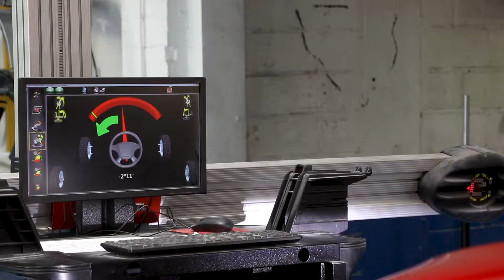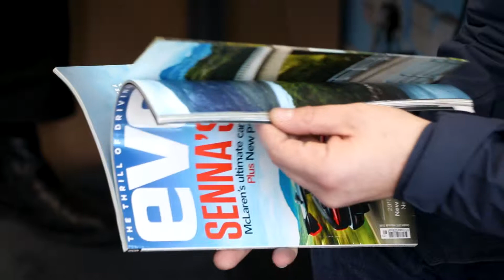Miles Better Vehicle Solutions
The team at Miles BVS were looking for a video that showcased the abundance of work that they do across their branches, we created this for the.

A Word From The Video Producer: 'It was so much fun filming with Miles and they made the process easy for us with great communication and teamwork.'